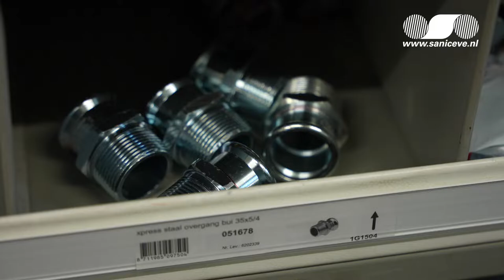Een nieuwe badkamer? Saniceve ! | Groothandel in Sanitair en Installatiematerialen | Nederweert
Wat een prachtige showroom heeft Saniceve.
De groothandel in sanitair en installatiematerialen is gevestigd in het Limburgse Nederweert.
En zit er zo uit.
Vanuit de lucht en binnen.

Gefilmd met dd 4K drone en profi Sony camera van EVC.

Tripod:
Manfrotto 504 HD
(amongst many💪🏻)

Stabilizer:
Ronin RS2

Vocal Booth

Edit💻🖥️:
MacBook Pro
Final Cut Pro
Motion

To be called at:
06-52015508